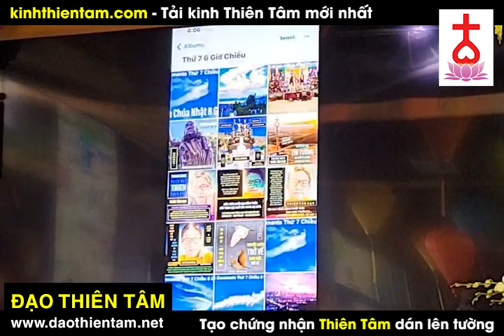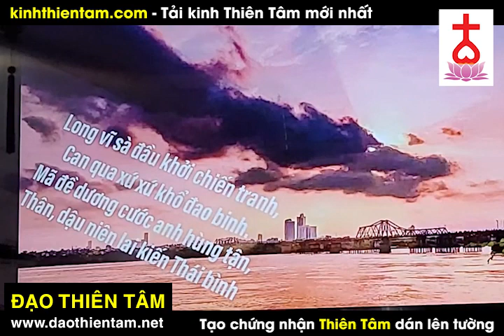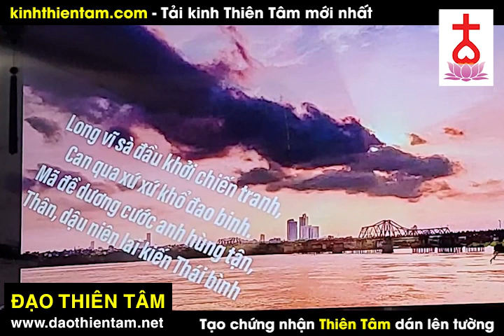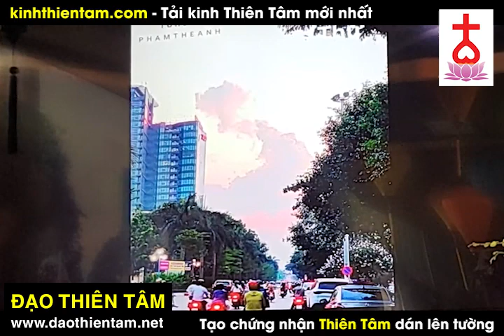Thức tỉnh được những người u mê được thì Kiệt ráng lên - Ngo Tuan Kiet moi nhat